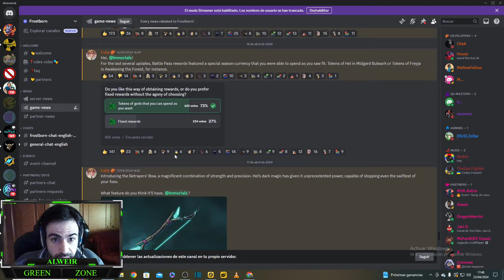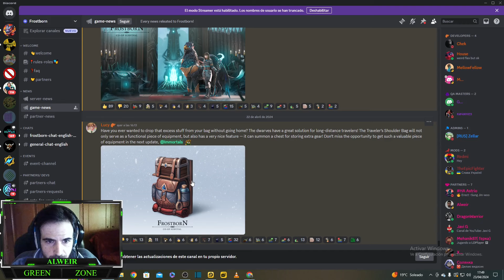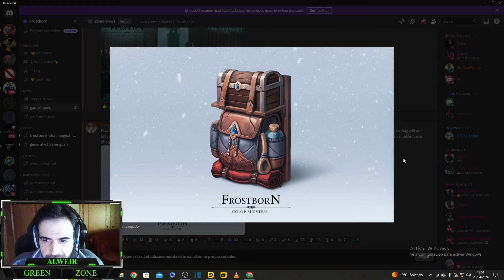| FROSTBORN | NOVEDADES DE LA ACTUALIZACION! PVP EPICO!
Muy buenas familias! nos novedades sobre la actualizacion y pvp epico en familia!